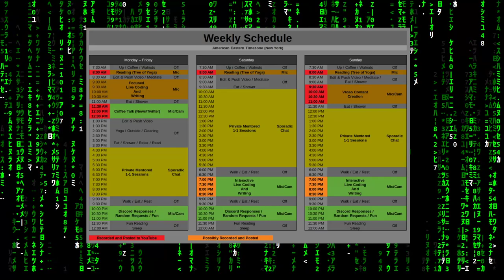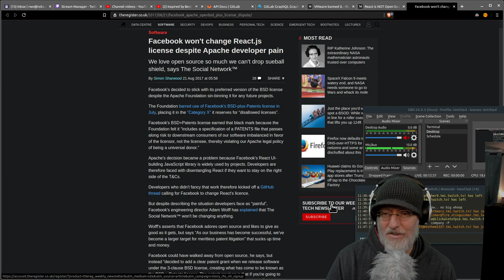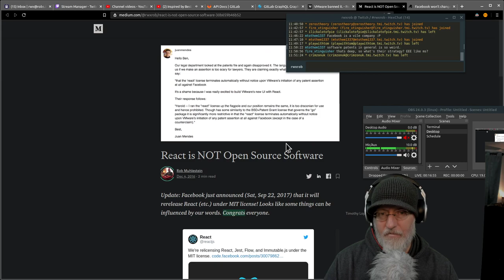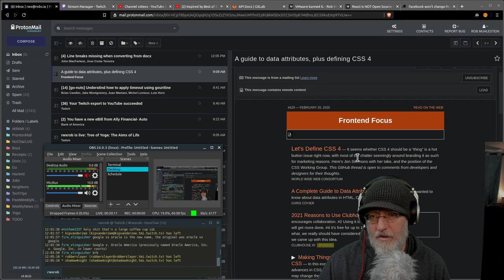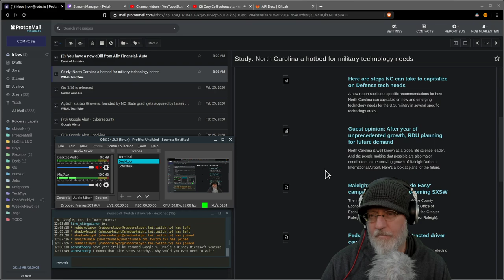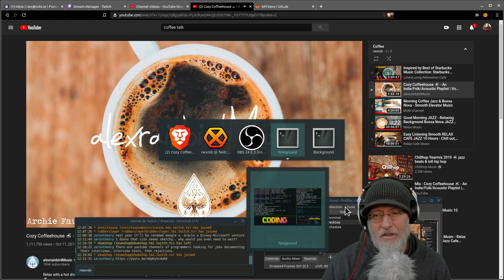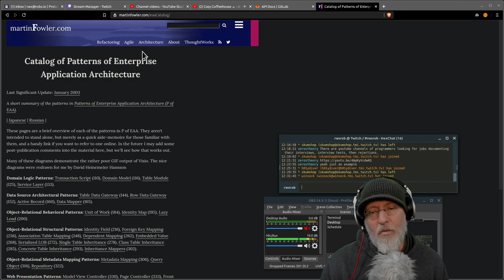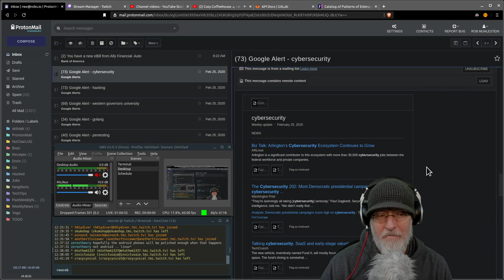Coffee Talk: 2020-02-26 (Wednesday)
GitLab uses GraphQL. Facebook sucks because ... What is OWF license? How are API licenses different than software and other licenses? Google v Oracle supreme court API decision coming. Go 1.14, meh. Data attributes in HTML. Getting a good software job is hard, really hard. Be senior. Learn enterprise architecture patterns. Google Fuscia fail. GPLv3 FTW!